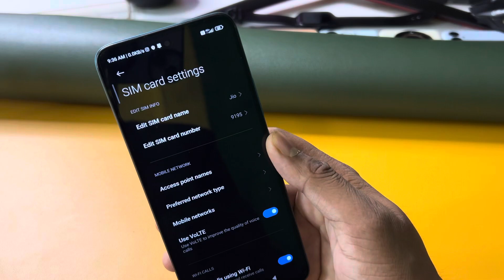Poco x6 5g network setting, Poco x6 me 5g network kaise laye, Poco x6 5g setting kaise kare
topic.

Poco x6 5g network settings
Poco x6 me 5g network nahi aa raha hai
Poco x6 5g setting kaise karen
Poco x6 5g setting
Poco x6 5g network mobile
Poco x6 5g network speed
Poco x6 5g network mode
Poco x6 me 5g kaise chalaye
Poco x6
Poco x6 5g
Poco x6 me 5g network kaise laye
Poco mobile 5g network setting
Poco x6 5g network setting
5g network in Poco x6
Poco x6 5g network problem setting
Poco
Poco x6 5g me 5g network kaise laye
network